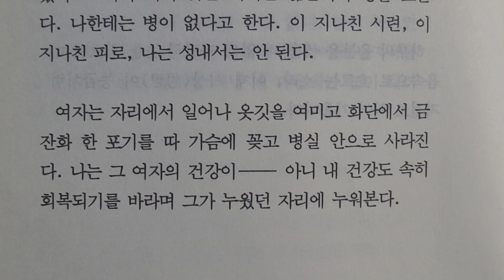병원 ㅡ 시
윤동주 지음